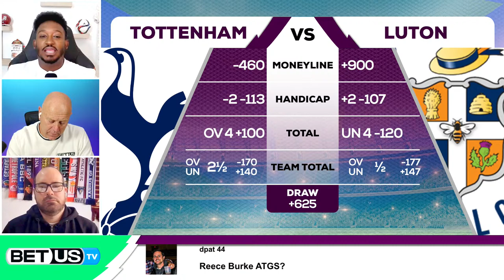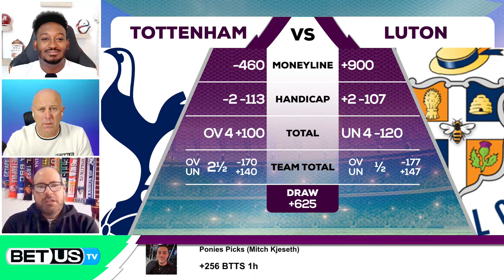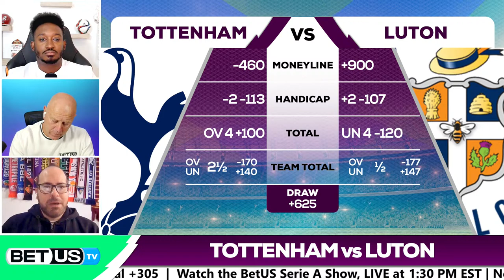Premier League Picks Matchday 30 | Premier League Odds, Soccer Predictions & Free Tips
The international break is over, which means the Premier League is back on our screens. The title race is brutal as Arsenal and Liverpool are tied with 64 points and Man City is just a point below. Arsenal and Man City is the game of the week across world football, and the winner is really putting itself in a great spot. Liverpool will host Brighton at Anfield and hope for a draw between the other two top contenders. Aston Villa is protecting its Champions League spot vs Wolves, Brentford wants to upset Man United as the Ten Hag boys look to get near to European spots. It’s a loaded slate.

Join our BetUS host, Gordon “Flash” Watson, who’ll be joined by our soccer experts Mark O’Haire and Bradt Thomas to discuss the best Premier League odds available and share their hottest soccer predictions, free tips, and best soccer picks for Matchday 30.

In this video:
0:00 Premier League Matchday 30 Preview
3:50 Premier League Betting Record
4:39 Forest vs Crystal Palace Match Prediction
11:37 Tottenham vs Luton Match Prediction
19:15 Aston Villa vs Wolves Match Prediction
27:11 Brentford vs Man United Match Prediction
33:28 Liverpool vs Brighton Match Prediction
40:25 Man City vs Arsenal Match Prediction
47:44 Premier League Best Bets

Connect with our hosts and experts on X:
Flash: @Flash_37
Mark O'Haire: @MarkOHaire
Brad Thomas: @MrBradThomas

Photo: ADRIAN DENNIS -AFP